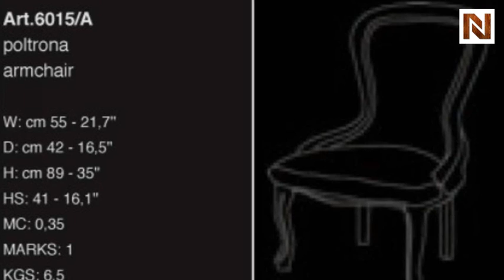Bakokko Arm Chair Model BAK-GL-6015-a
from National Furniture Supply's VIG Furniture Collection.BAK-GL-6015-a is available at discounted prices with Free White Glove Delivery.Bakokko Arm Chair Model 6015-A BAK-GL-6015-a from VIG Furniture is a classic piece of furniture. Do Not buy this furniture without White Glove Delivery and Free Installation. VIG Furniture Wholesaler specializes in wholesale modern furniture, contemporary, and Italian furniture with its main headquarters in Los Angeles and NYC.